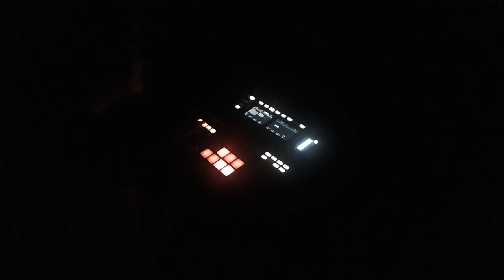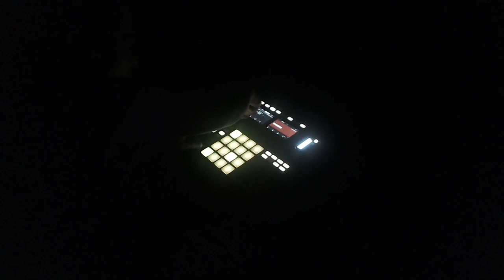you find a mysterious shop